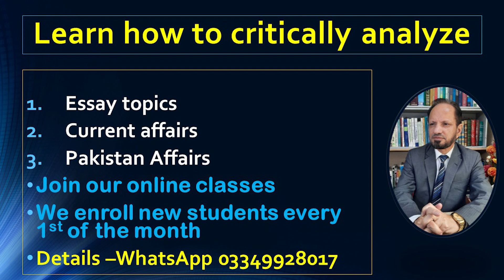1000 motivational videos on one side and this one on one side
Mushtaq Ahmad is a CSS-qualified person who has served under the Government of Pakistan in various capacities. He holds a Master's degree in Political Science and  Islamic studies. He is the author of 'CSS Current Affairs and Essays', The World in the Next 50 Years, and 'Log On to Success (Managing Self and Others)'. Above all, he is part of a world team who believes in inspiring people and providing them tools for change and growth throughout the world.